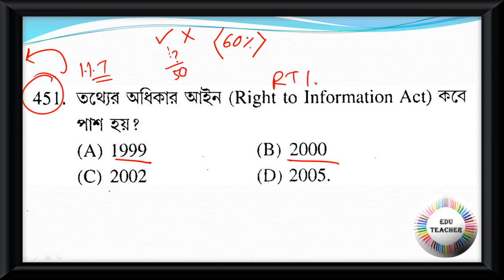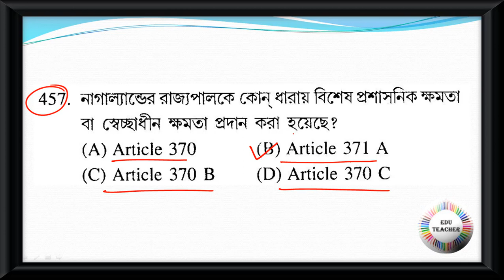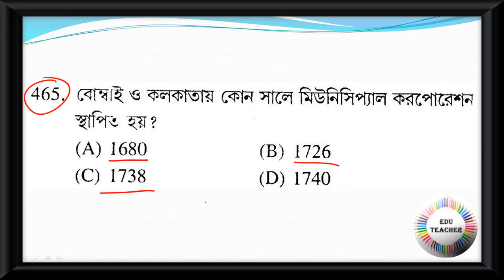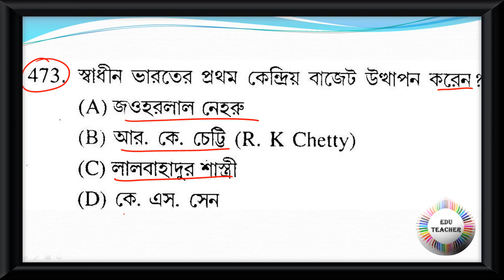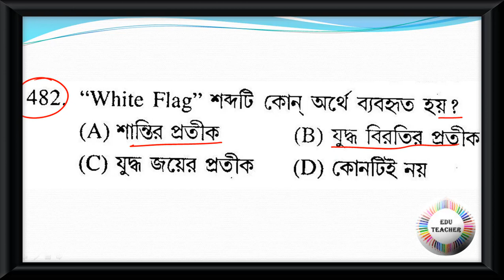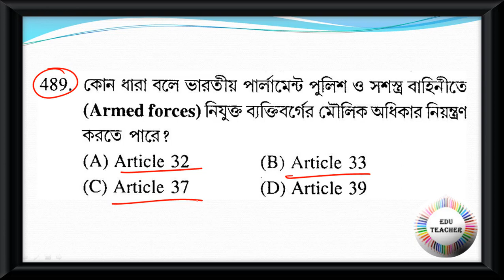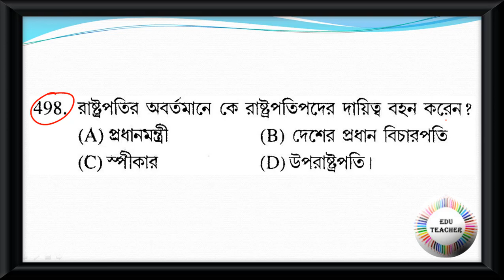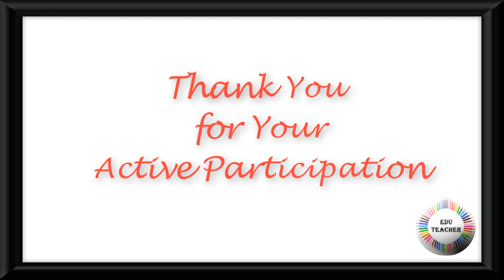Probable TET Practice Set Social Science Polity রাষ্ট্রবিজ্ঞান বিষয়ের প্রশ্নোত্তর PART 10